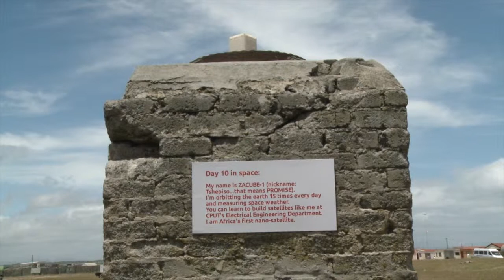Diary of a Nanosatellite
An art/science public procession in Khayelitsha to celebrate Africa's first nano satellite in space. A project in collaboration Cape Town artists and engineers, the French South African Institute, Cape Peninsula University of Technology, Department of Science and Technology and Cape Town Art Week.

The procession took place in Khayelitsha, a partially informal township in Western Cape (South Africa) located on the Cape Flats in the City of Cape Town.